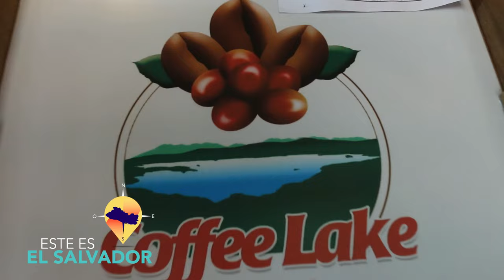ESTE ES EL SALVADOR COFFE LAKE STEAK HOUSE